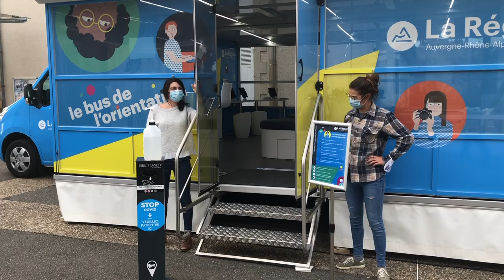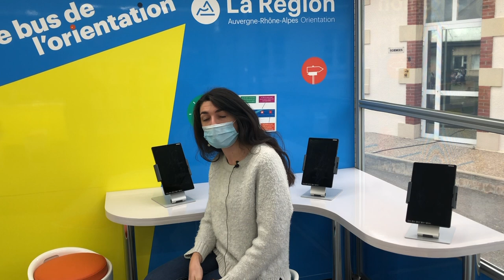Le bus de l'orientation fait escale à Cérilly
Le collège François Péron a eu la chance d’accueillir le 26 novembre dernier le bus de l’orientation.

Cet outil itinérant conçu par Auvergne Rhône-Alpes Orientation sillonne la région afin de permettre aux collégiens et lycéens de mieux connaître les métiers et les voies d’accès à la formation et à l’emploi.

Chaque élève du collège a pu s’y aventurer pour découvrir de nouveaux horizons  professionnels, s’immerger dans des situations plus vraies que nature grâce aux casques de réalité virtuelle et construire son parcours avenir.

Reportage de Romain Jullien, Manon Mayer, Thibaut Micot, Loric Reby